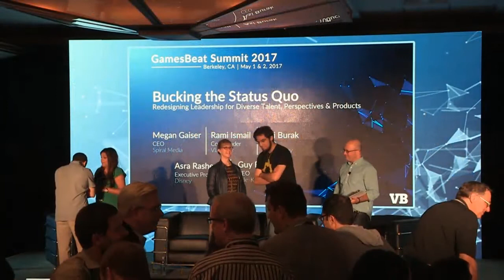GamesBeat Summit 2017: Bucking The Status Quo panel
Here's the Bucking the Status Quo panel at GamesBeat Summit 2017. Speakers left to right: Asra Rasheed of Disney; Megan Gaiser of Contagious Creativity; Asi Burak of Power Play; Rami Ismail of Vlambeer; and Guy Bendov of SideKick VR.